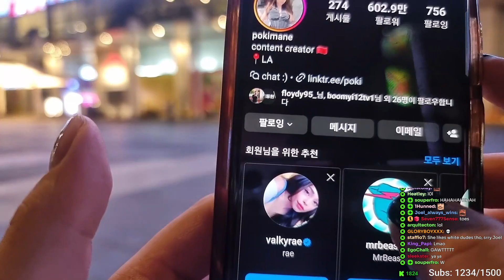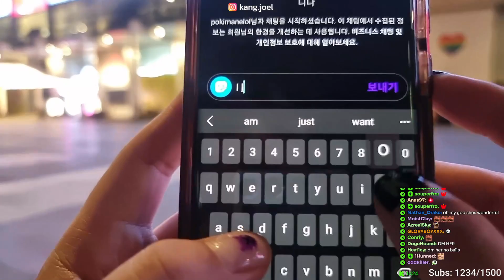Joel checks out pokimane